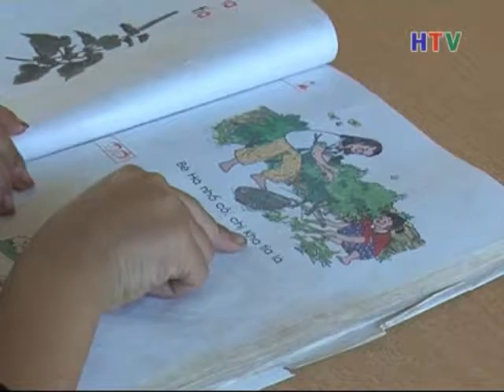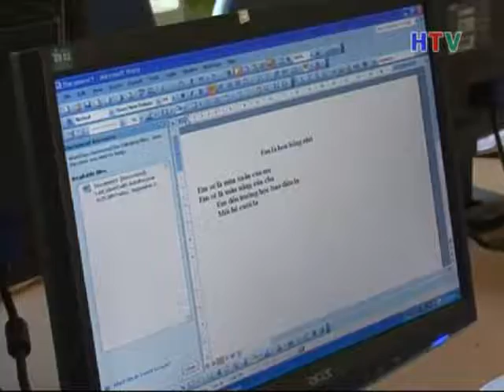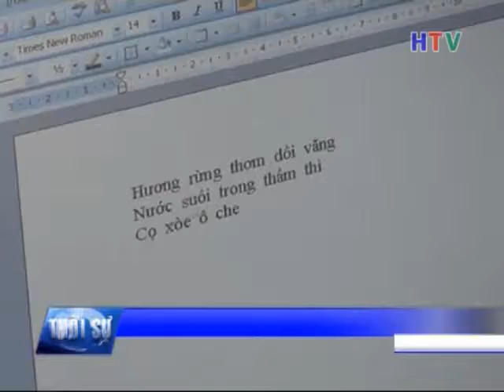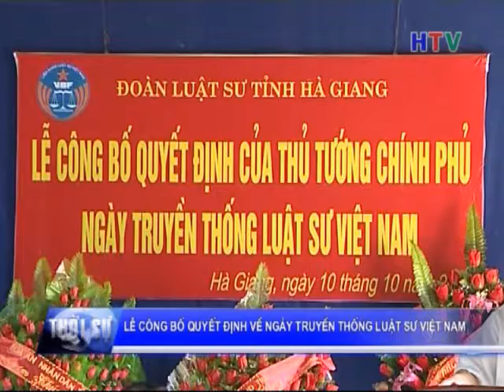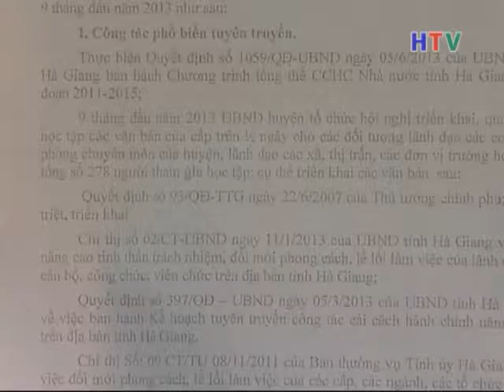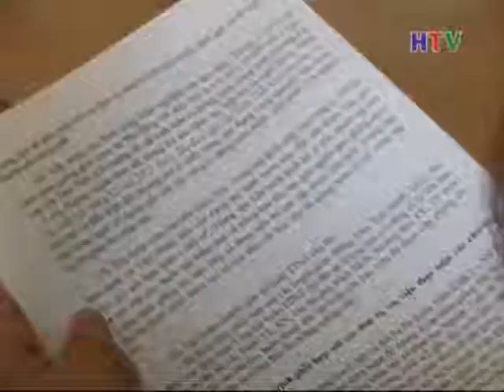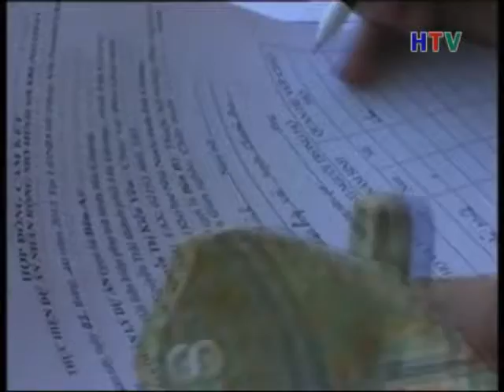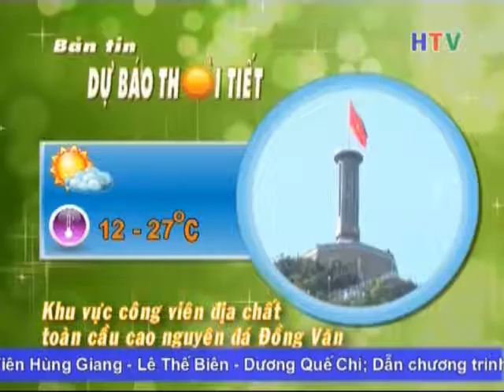Thoi Su Toi 10 10